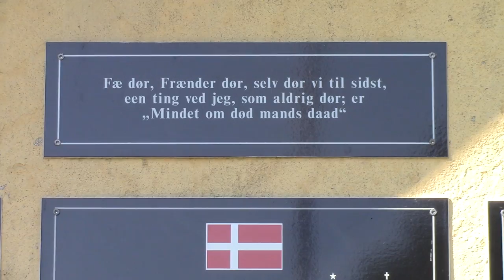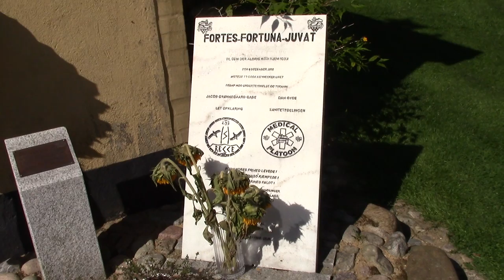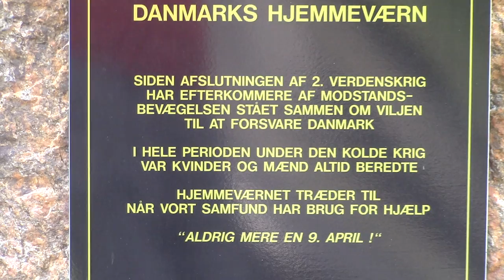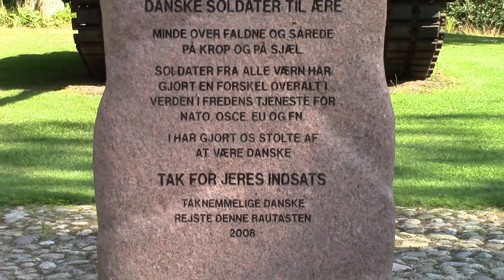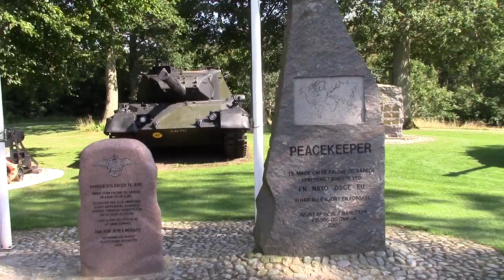Minnelund i Viborg over falne danske soldater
Minnelund i Viborg hvor danske soldater som falt i strid blir hedret.